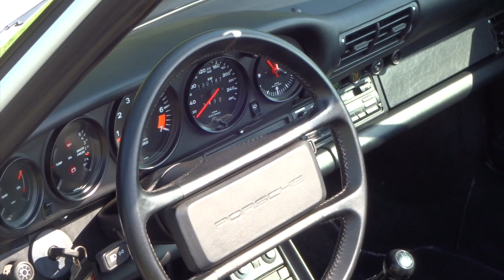Porsche 911 Carrera Cabriolet: Eine Legende von Automobil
Eine Legende von Automobil - Das 911 Carrera Cabriolet
Baujahr 1986, Oldtimer